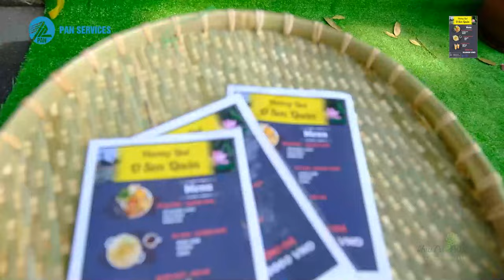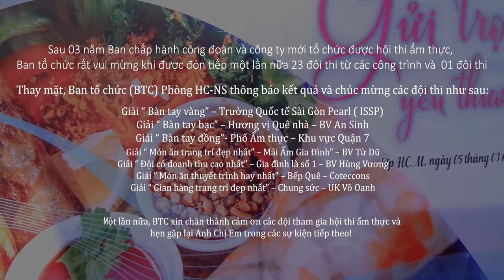HOẠT ĐỘNG CHÀO MỪNG NGÀY QUỐC TẾ PHỤ NỮ 08/03 TẠI CÔNG VIÊN HOÀNG VĂN THỤ - PAN SERVICES TỔ CHỨC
Sau 03 năm Ban chấp hành công đoàn và công ty mới tổ chức được hội thi ẩm thực, Ban tổ chức rất vui mừng khi được đón tiếp một lần nữa 23 đôi thi từ các công trình và  01 đôi thi thuộc khối văn phòng. Ban tổ chức gửi lời cảm ơn chân thành đến tất cả các đội đã tham gia cuộc thi và mang đến những món ăn tuyệt vời và ý nghĩa.

Sự sáng tạo, hào hứng và nỗ lực của các đội đã làm cho cuộc thi trở nên đặc biệt hơn bao giờ hết. Ban tổ chức cũng như Ban lãnh đạo Công ty biết ơn và tôn trọng sự ủng hộ nhiệt tình của tất cả các thành viên Pan từ công trình và văn phòng. Cuộc thi của chúng ta đã trở thành một sự kiện truyền thống được mong đợi mỗi năm và điều đó không thể xảy ra nếu không có sự tham gia và đóng góp của các đội.

Thay mặt, Ban tổ chức (BTC) Phòng HC-NS thông báo kết quả và chúc mừng các đội thi như sau:

Giải “ Bàn tay vàng” – Trường Quốc tế Sài Gòn Pearl ( ISSP)
Giải “ Bàn tay bạc” – Hương vị Quê nhà – BV An Sinh
Giải “ Bàn tay đồng”- Phố Ẩm thực – Khu vực Quận 7
Giải “ Món ăn trang trí đẹp nhất” – Mái Ấm Gia Đình” – BV Từ Dũ
Giải “ Đội có doanh thu cao nhất” – Gia đình là số 1 – BV Hùng Vương
Giải “ Món ăn thuyết trình hay nhất” – Bếp Quê – Coteccons
Giải “ Gian hàng trang trí đẹp nhất” – Chung sức – UK Võ Oanh
Một lần nữa, BTC xin chân thành cảm ơn các đội tham gia hội thi ẩm thực và hẹn gặp lại Anh Chị Em trong các sự kiện tiếp theo!

TUYỂN DỤNG VỆ SINH TẠP VỤ Anh Trí  : 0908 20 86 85